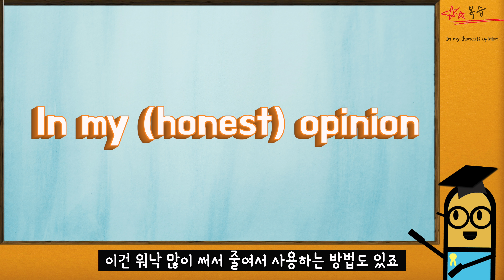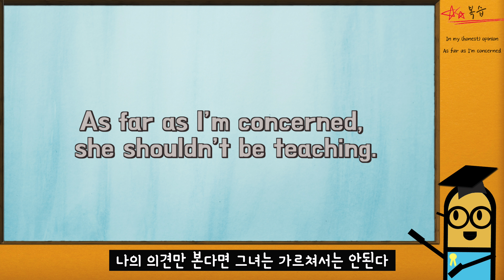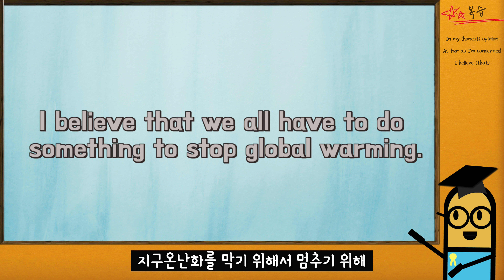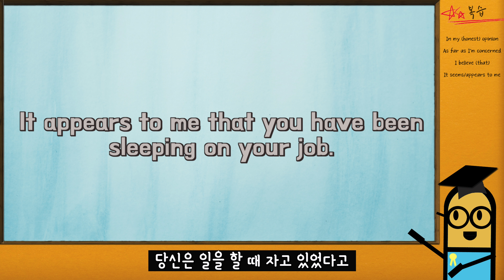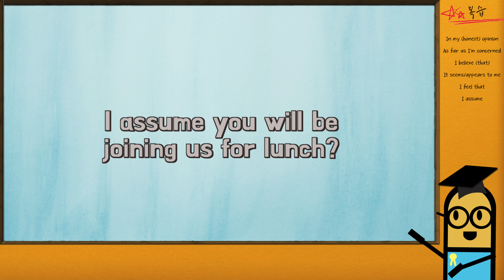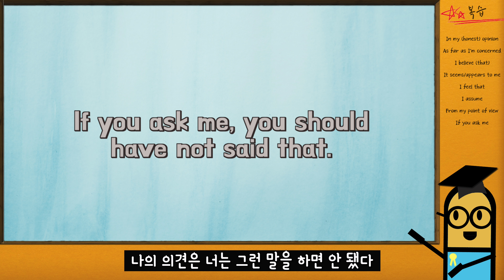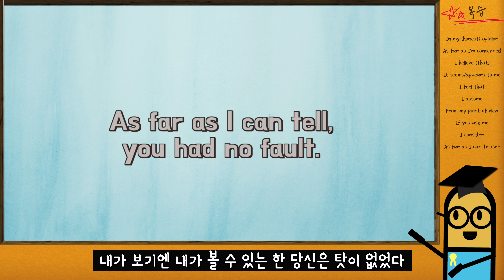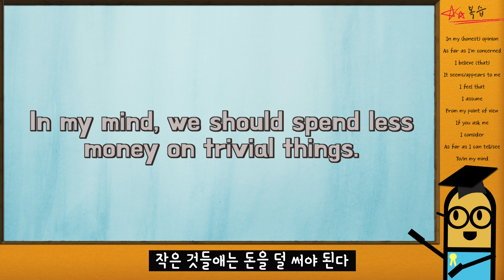[영어 표현] I think말고 다른 표현으로 의견 주장하기! 비즈니스, 격식, 반대 의견 모두!